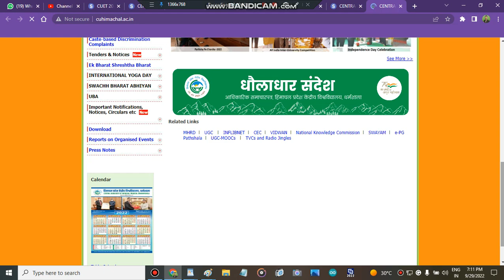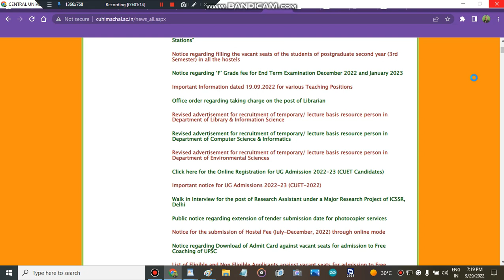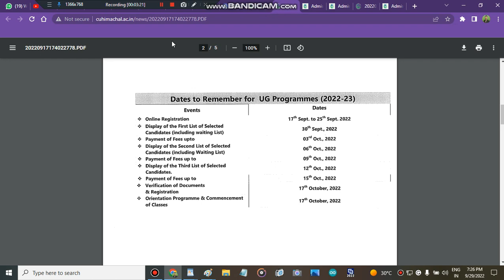Central University Of Himachal Pradesh Registration Process | Admission Process Cu Himachal Pradesh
" safe score for central university of himachal pradesh cutoff"
" admisison in central university of himachal pradesh cutoff"
" colleges"
" cu himachal pradesh counselling portal strat 2022"
" cu himachal pradesh counselling portal start"
" central university of himachal pradesh cutoff counselling portal "
cuhimachal pradeshcounsellingportal2022
cuhimachal pradeshadmisisons
cuhimachal pradesh
cuhimachal pradeshadmissions
" central university of himachal pradesh cutoff counselling portal start"

" all about central university of himachal pradesh cutoff"

" central university
" central university of himachal pradesh cutoff admisison process 2022"
" cu himachal pradesh counselling process 2022"
" admission in central university of himachal pradesh cutoff"
centraluniversityofhimachal pradeshadmissionportal
missioncentraluniversityofhimachal pradesh
cuhimachal pradeshcounsellingportalregistrationstart
centraluniversityofhimachal pradeshadmissionportal
missioncentraluniversityofhimachal pradesh
cuhimachal pradeshcounsellingportalregistrationstart
" central university of himachal pradesh cutoff 2022"
" how to fill central university of himachal pradesh cutoff application form"
" central university of himachal pradesh cutoff application form"
" cu himachal pradesh admisison process 2022"
" central university of himachal pradesh cutoff"
centraluniversityofhimachal pradeshadmisisonprocess2022
cuhimachal pradesh
" cu himachal pradesh counselling registration 2022"
" Cu himachal pradesh Cutoff Marks 2022"
" cu himachal pradesh"
 " central university of himachal pradesh cutoff Minimum marks to get admisison "
" minimum required marks to get admisison in cu himachal pradesh"
" all about cu himachal pradesh cutoff marks "

himachal pradesh cutoff"